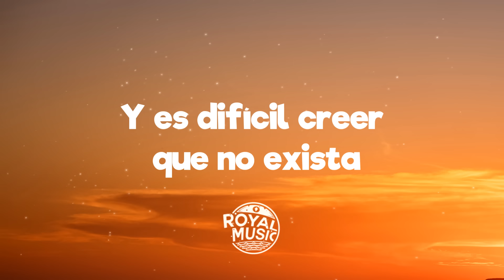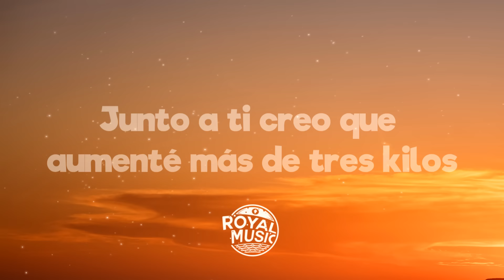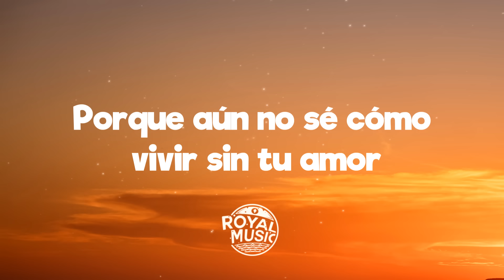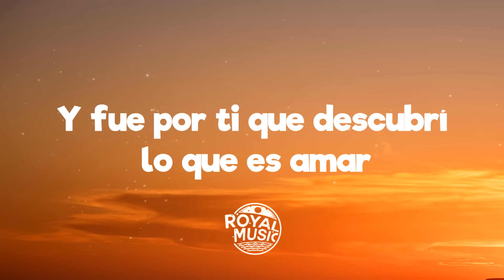Shakira - Antologia (Letra/Lyrics)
💬 Lyrics: Shakira - Antologia
[Verso]
Para amarte, necesito una razón
Y es difícil creer que no exista
Una más que este amor
Sobra tanto dentro de este corazón
Y a pesar de que dicen que los años son sabios
Todavía se siente el dolor

[Pre-Coro 1]
Porque todo el tiempo que pase junto a ti
Dejó tejido su hilo dentro de mí

[Coro 1]
Y aprendí a quitarle al tiempo los segundos
Tú me hiciste ver el cielo aún más profundo
Junto a ti creo que aumenté más de tres kilos
Con tus tantos dulces besos repartidos
Desarrollaste mi sentido del olfato
Y fue por ti que aprendí a querer los gatos
Despegaste del cemento mis zapatos
Para escapar los dos volando un rato

[Pre-Coro 2]
Pero olvidaste una final instrucción
Porque aún no sé cómo vivir sin tu amor

[Coro 2]
Y descubrí lo que significa una rosa
Me enseñaste a decir mentiras piadosas
Para poder verte a horas no adecuadas
Y a reemplazar palabras por miradas
Y fue por ti que escribí más de cien canciones
Y hasta perdoné tus equivocaciones
Y conocí más de mil formas de besar
Y fue por ti que descubrí lo que es amar